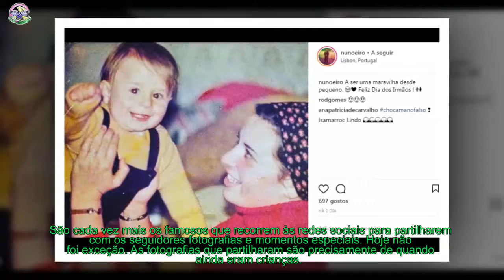Dia da Criança - A infância famosos neste dia especial!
Neste dia 1 de junho celebra-se o Dia da Criança.
Hoje não foi exceção. As fotografias que partilharam são precisamente de quando ainda eram crianças.